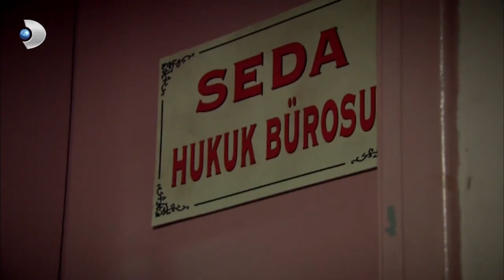حاولوا قتل برين وأحمد! - مثل هذا الوقت يمر مميز